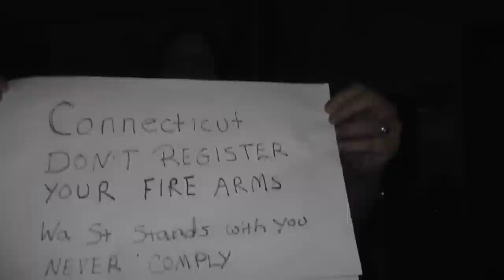Connecticut do not comply with gun registers Wa St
Link below if you want to chip, no CHUNK in. to help us get out of this quicksand pit of a house i, ekennye, i am asking my friends to throw us a lifeline. In return, there will be prizes to the top  givers. 1st is a rem mod 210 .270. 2nd a 4oz silver coin. 3rd a silver eagle. Plus the first 20 who give 40 or more buckarooskies will get a canadian ounce round from '89 '90 uncirculated...